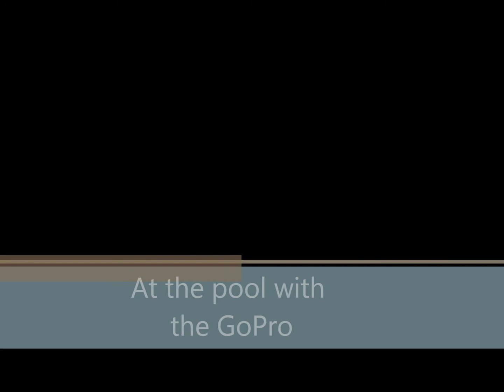At the pool with the GoPro